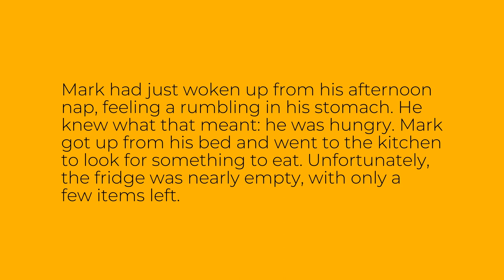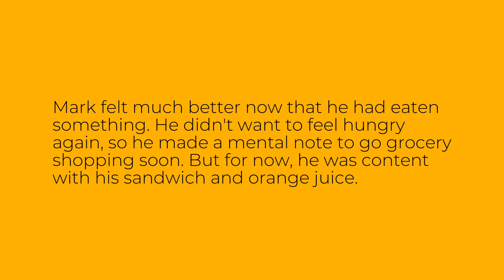Easy English Story: He is Hungry - Level A1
This is an easy English story for level A1 learners of English. The story is called "He is Hungry". Improve your English reading, listening and vocabulary through this easy audio story.

Bu ingliz tilini A1 darajasida o'rganuvchilar uchun oson inglizcha hikoya. Hikoya "He is Hungry" deb nomlangan. Ushbu oson audio hikoya orqali ingliz tilini o'qish, tinglash va so'z boyligingizni yaxshilang.